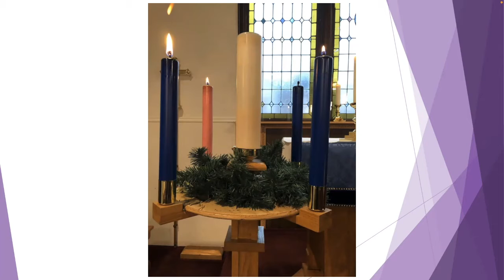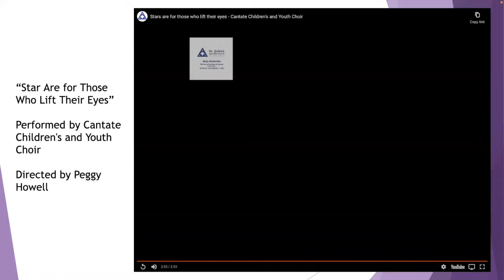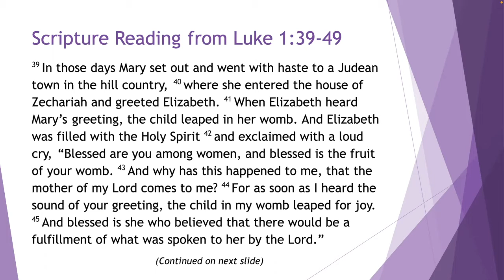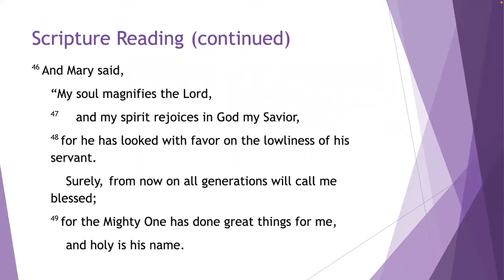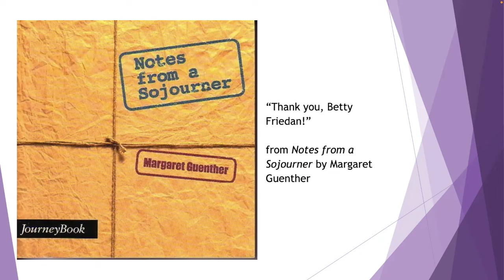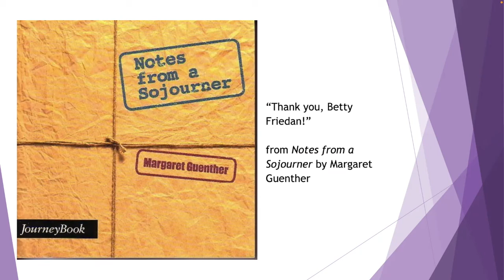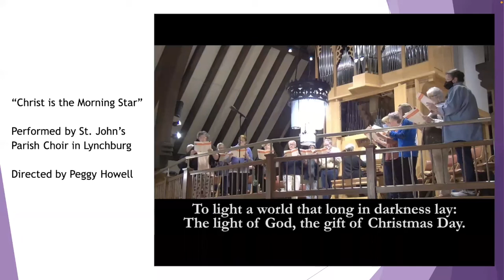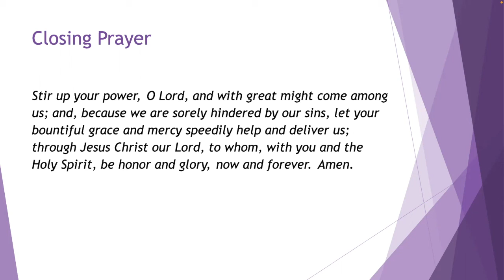Advent 3 Meditations 2021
Advent Meditations is a four-week online series offered Tuesday nights in Advent. These meditations help us slow down and take time for silence and reflection as we experience this special season. The series is designed to help us center ourselves and prepare for the coming of the Christ child with quiet meditations using music, art, and story.